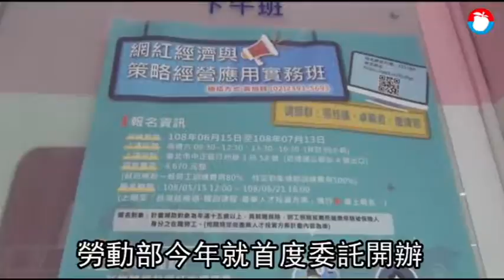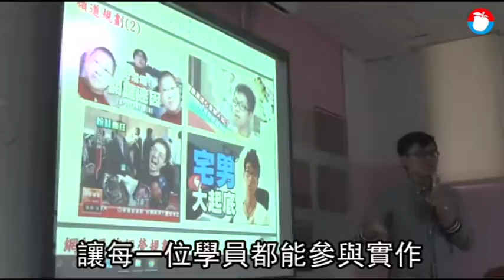【網紅攻略3】轉職拚當吸睛網紅吸金 職訓課也秒殺 | 蘋果新聞網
社群媒體時代，素人網紅當道，讓不少上班族想躍躍欲試。人力銀行調查發現，5成2上班族曾想過當網紅，但當網紅也是要訓練的！勞動部今年委辦網紅行銷相關課程，上班族只要自付20％學費就可學習當網紅相關技能，包括行銷、拍攝等。授課老師說，成為網紅關鍵在於如何將想法持續化為作品，另外是否能將流量有效變現，是經營長久的關鍵。